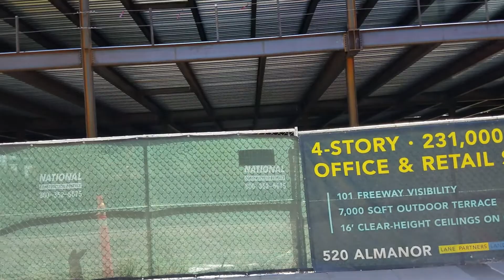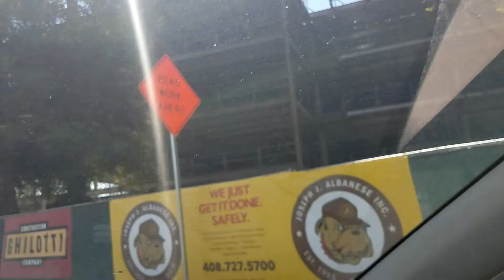Nos dieron otro edificio de 4 pisos valis